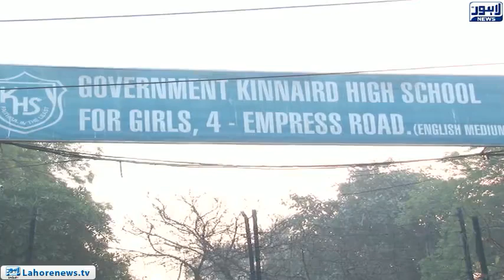SIMs of government schools to reporting in emergency shut down